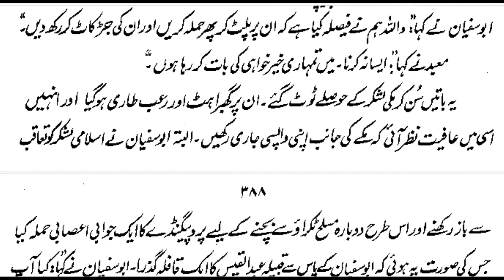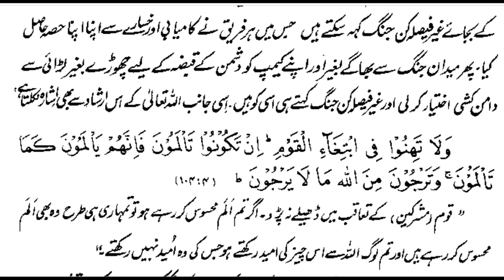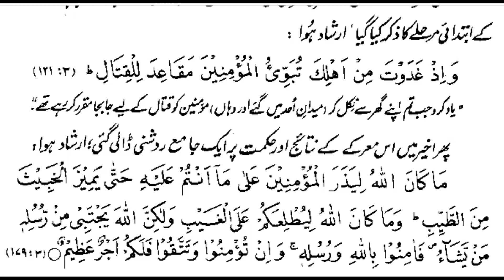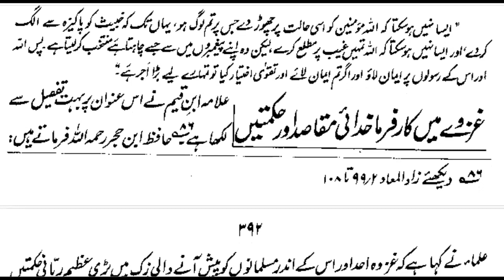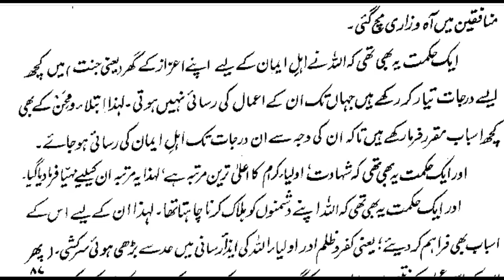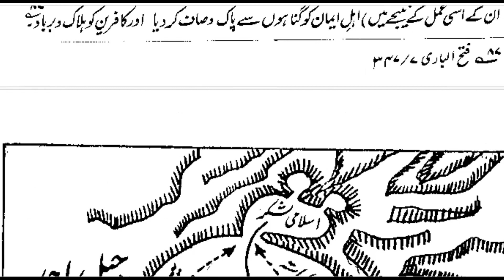غزوۂ احد مکمل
الرحیق المختوم